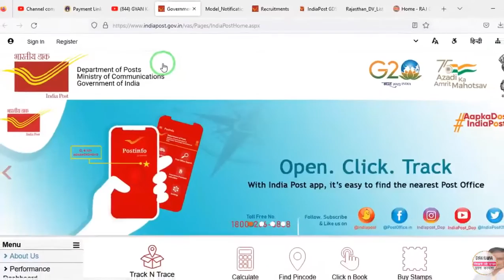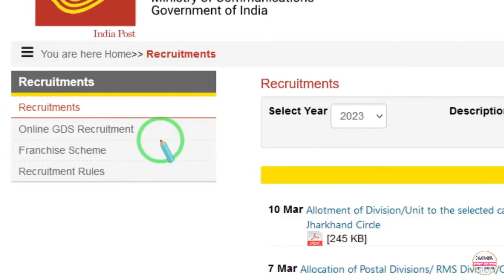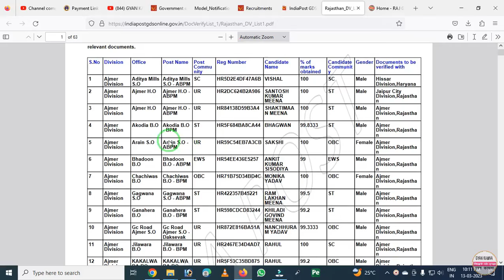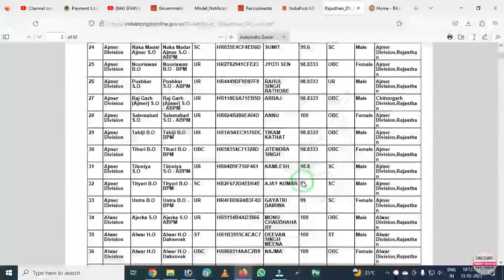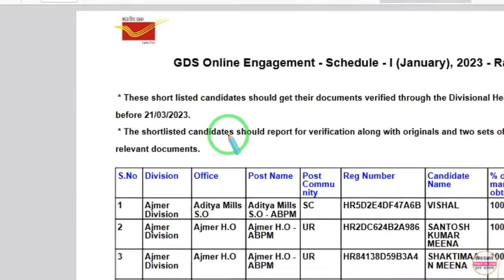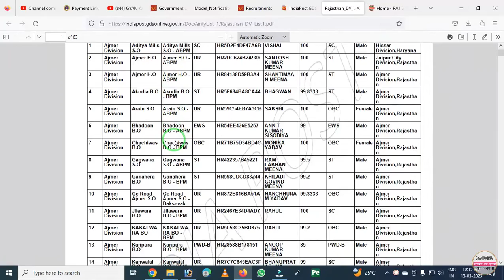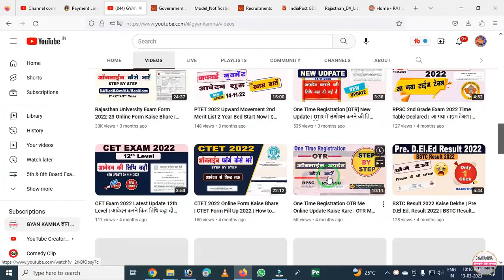Indian Post Office GDS Result 2023 Kaise Dekhen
Indian Post Office Result 2023 | Indian Post Office GDS Result Kaise Dekhen |